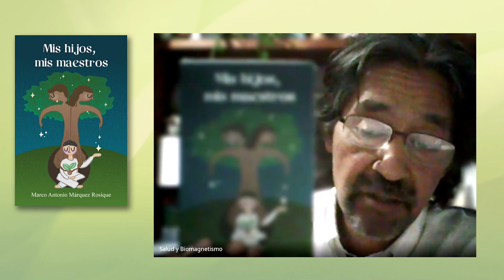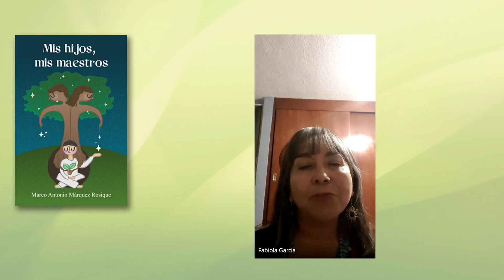Mis hijos, mis maestros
Mis hijos, mis maestros es el más reciente Libro de Marco Antonio Márquez Rosique. La presentación del 7 de febrero de 2024 da un panorama general de los temas tratados en el libro. Con la participación especial del H. Gurú Arbey Arce y su esposa Rdo. Elidia de la Torre.